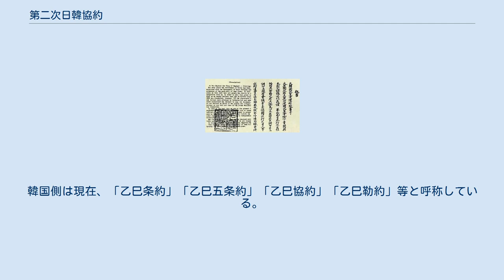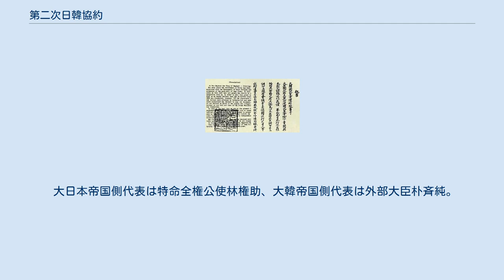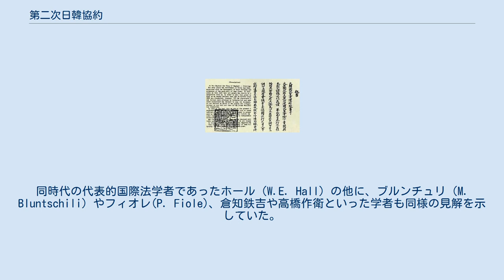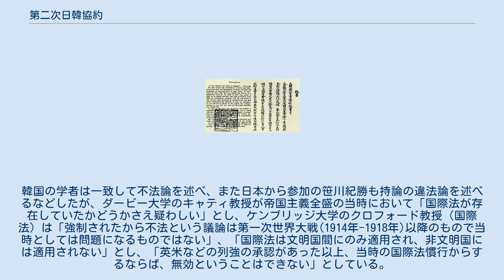第二次日韓協約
第二次日韓協約（だいにじにっかんきょうやく、朝鮮語：제2차 한일협약／第二次韓日協約）は、日露戦争終結後の1905年（明治38年）11月17日に大日本帝国と大韓帝国が締結した協約。
日韓保護条約とも言う。
これにより大韓帝国の外交権は、ほぼ大日本帝国に接収されることとなり、事実上保護国となった。
 日韓保護条約、韓国保護条約ともいい、乙巳年に締結したという意味で、乙巳条約（いつしじょうやく）、乙巳五条約（いつしごじょうやく）、乙巳保護条約（いつしほごじょうやく）とも。
締結当時の正式名称は日韓交渉条約（にっかんこうしょうじょうやく）であった。
韓国は「韓日協商条約」として公表される。
韓国側は現在、「乙巳条約」「乙巳五条約」「乙巳協約」「乙巳勒約」等と呼称している。
 大日本帝国側代表は特命全権公使林権助、大韓帝国側代表は外部大臣朴斉純。
 1965年、本条約は日韓の国交を正常化する日本国と大韓民国との間の基本関係に関する条約（日韓基本条約）の第2条で「もはや無効」であることが確認された。
 大日本帝国は日露戦争中である1904年の第一次日韓協約締結により大韓帝国の財政・外交に対し関与する立場となっていたが、その間、桂・タフト協定が締結された。
 日露戦争に勝利し、その講和条約であるポーツマス条約（1905年9月5日）により大韓帝国に対する優越権をロシアから承認され、また高宗が他の国に第一次日韓協約への不満を表す密使を送っていたことが問題となったこともあり、大日本帝国からの信頼を無くしていた大韓帝国に対し、より信頼できる行動をとることを求めるため、この協約を結ぶこととなった。
 協約締結後の1907年に、協約の無効を主張する高宗の親書を携えた密使が万国平和会議に派遣されたが国際的には有効な協約であったため、拒絶された（ハーグ密使事件）。
 この密使の派遣が問題となり、高宗は李完用らに責任を問われ純宗に譲位することとなり、第三次日韓協約の調印へと進むこととなった。
 同年11月23日、日本国内では同条約の告示とともに、条約に準じて韓国統監府及び理事庁を設置する旨の勅令第240号が公布された。
韓国では、締結後の1905年11月末に駐韓英国公使館、12月に米国公使館などの各公使館が韓国を撤退し、清国の曾廣銓やロシア帝国公使なども本国へ呼び戻された。
初代韓国総監に伊藤博文、初代総務長官に鶴原定吉が任命され、翌年の1906年（明治39年）に李氏朝鮮の高宗に拝謁、後に宮廷顧問官と韓国総監府管制などを協議した。
韓国統監府において、伊藤は教育の設備改善をはじめ諸事の事柄を上奏し、諸事のための資金1千万円を日本興業銀行から韓国へ融資させ、改善に取り組んだ。
 本協約は、1965年に結ばれた日韓基本条約第2条により、他の条約とともに「もはや無効」であることが確認されたが、この解釈においても日本と韓国（大韓民国）では割れている。
日本では1965年の条約締結以降に無効になったと考えている。
一方、韓国政府は「日韓併合条約が当初から無効であった（締結時から条約としての効力を発していない）」という立場を取っている。
 李完用らが上疏した「五大臣上疏文」では、締結交渉自体を拒否しようとした強硬派大臣たちに対し、高宗自らこれを戒め「交渉妥協」を導いた様子が報告されている。
また、高宗は少しでも大韓帝国に有利になるように協約文の修正を行うこととし、李らの修正提案を積極的に評価している。
大日本帝国側も大韓帝国側からなされた4カ所の修正要求を全て受け入れ協約の修正を行った。
それに対して朝鮮大学の歴史地理学部長である康成銀は「五大臣上疏文」自体が李完用ら協約賛成派によって記され、協約に賛成する事で売国奴と糾弾された乙巳五賊自身の皇帝に対する弁明を記した上疏文に過ぎない事などを指摘している。
1906年1月5日に提出された「呉炳序等上疏文」は「五大臣上疏文」を批判して、五大臣が責任を皇帝に被せようとした諸事実を指摘しており、皇帝はこの「呉炳序等上疏文」に批答を与え「爾（なんじ）の言葉は詳しく明らかであり、条里（ママ）がある」と肯定的に評価している。
また1905年11月25日に乙巳五賊のひとりである当の権重顕が提出した「権重顕上疏文」には「乙巳五条約」が定められた条約手続きを踏んでいないことや、皇帝の裁可を経ずに調印されたことなど、後に提出された「五大臣上疏文」とはまったく正反対の内容が記され...